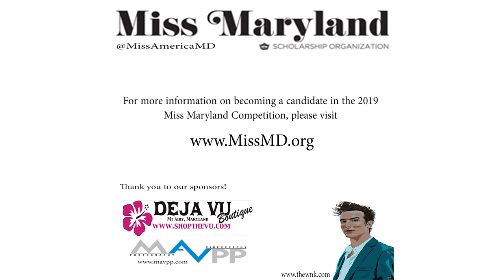2019 Miss Potomac, Free State, Southern MD Competition // Adrianna David, Miss Maryland 2018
The 2019 Miss Potomac, Free State, Southern MD, National Harbor & Outstanding Teen Competition, a preliminary competition for Miss Maryland / Miss America.  Congratulations ladies, and thank you to our amazing judges and volunteers!  for more information on becoming a candidate in the Miss Maryland Scholarship Organization!